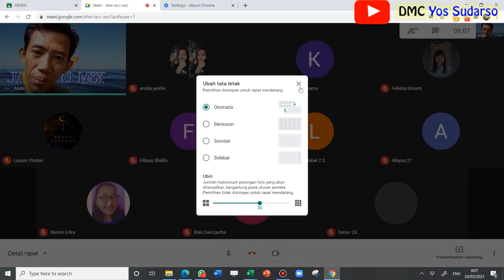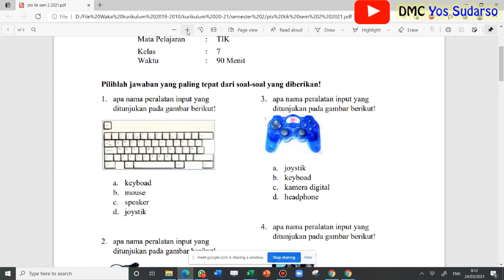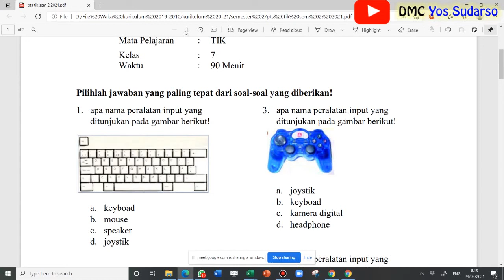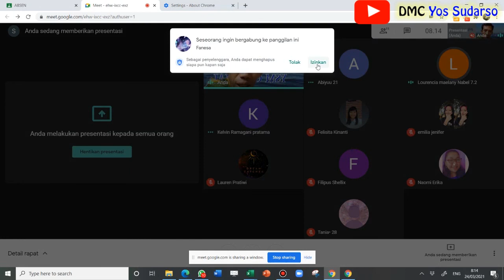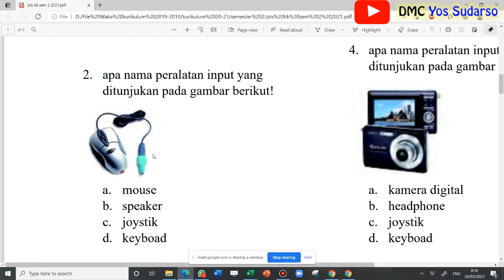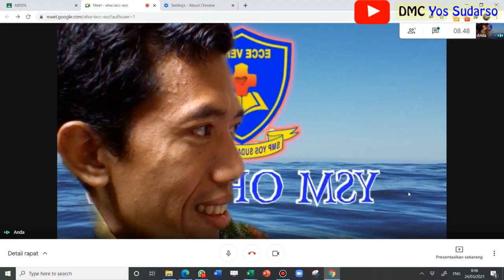Belajar TIK menyenangkan bersama kelas 7 pembahasan pts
pembelajaran menggunakan Google meet untuk tatap muka dengan anak anak...